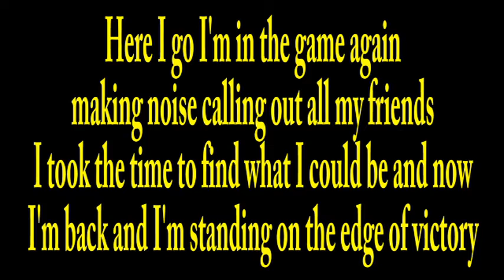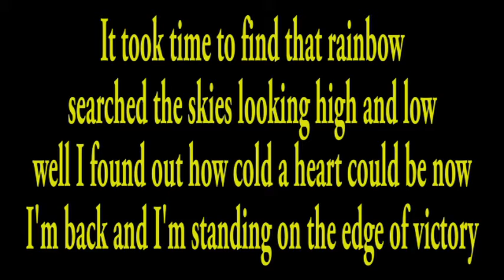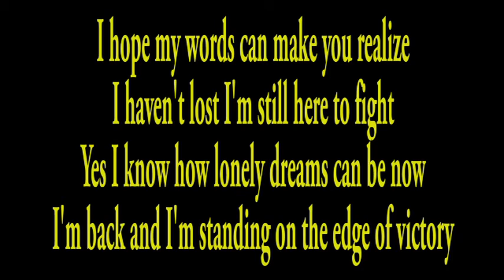Julian Leal - Edge Of Victory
From the album: "Kiss The Girl"